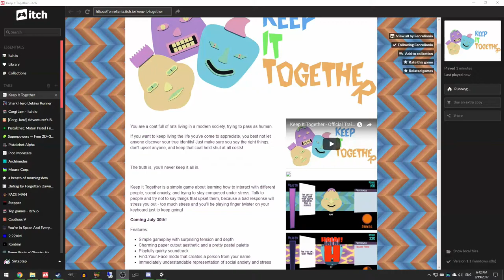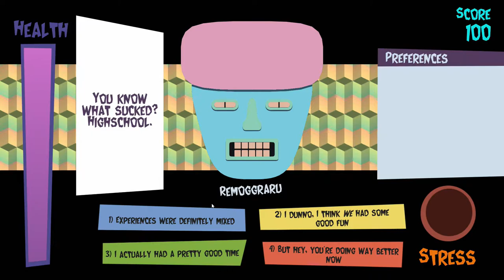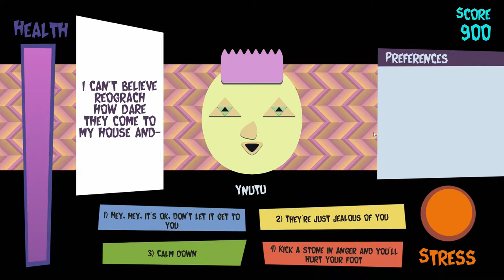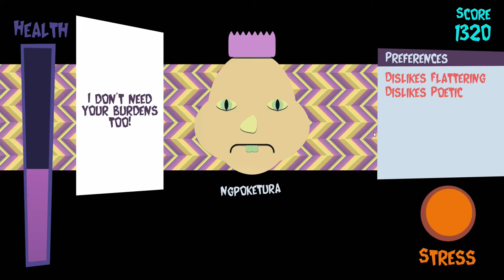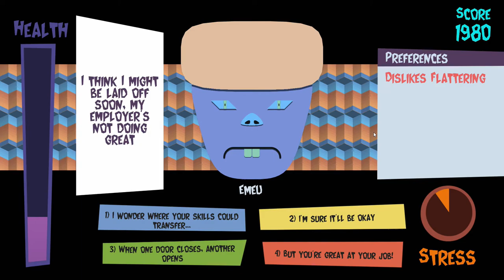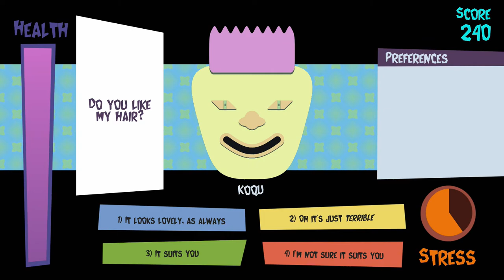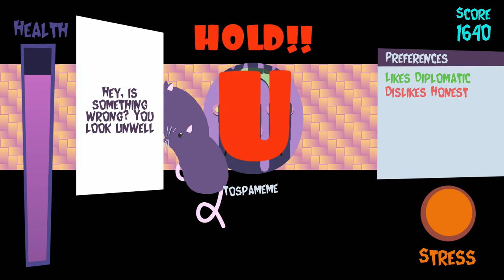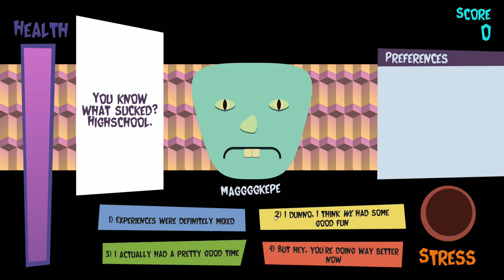Let's Play Keep It Together (1): Social Anxiety & Keyboard Twister!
You are a bundle of rats in a trench coat and you've gotta keep it together in social situations!

Social